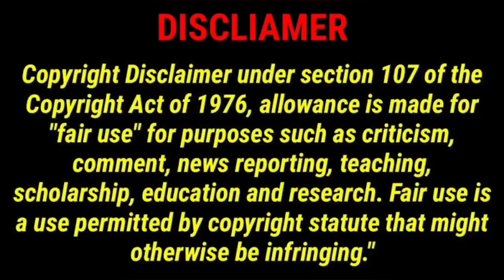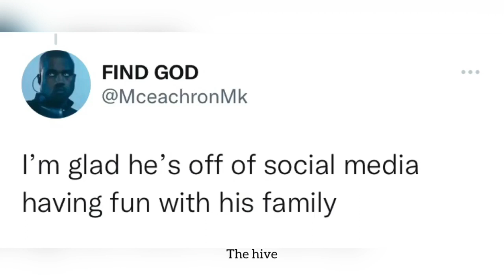Kanye & wife Bianca in a VIDEO front row at a fashion show! Kim Kardashian must be pitching air